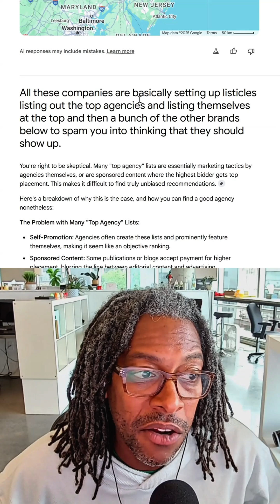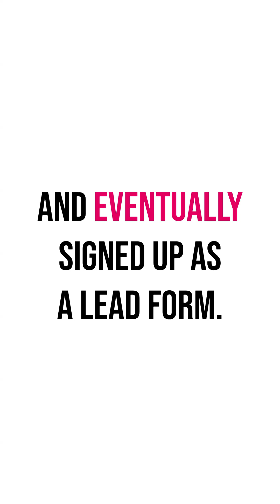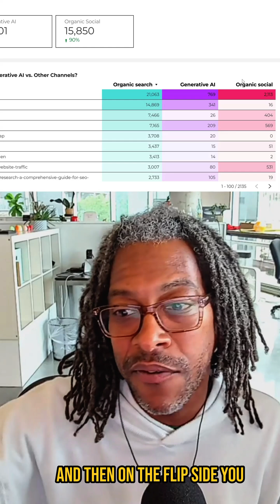Google AI Mode Gamed by bad listicles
Look at how I had to beat AI mode into submission to finally admit that the answers it gave me for my prompt it couldn't find any examples of the companies it listed doing the thing I asked for. While this is deep in the "SEO agency" space, I think it goes to show how AI mode is positioned (drop a long context prompt) but then how poorly it can understand those variables in your prompt.